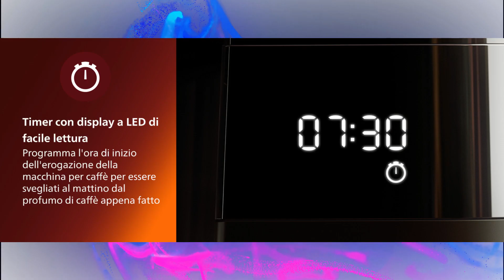Philips Tutto in uno Macchina per il caffè HD7900/50 Recensione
Se siete interessati al prodotto, possiamo acquistarlo con uno sconto tramite il link sopra indicato. Grazie.